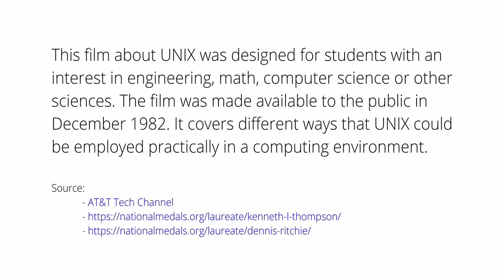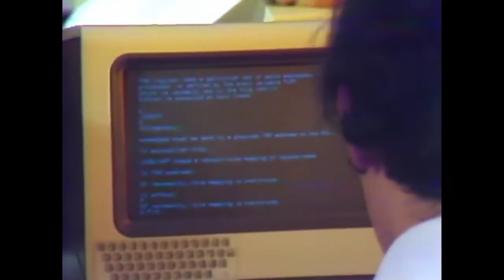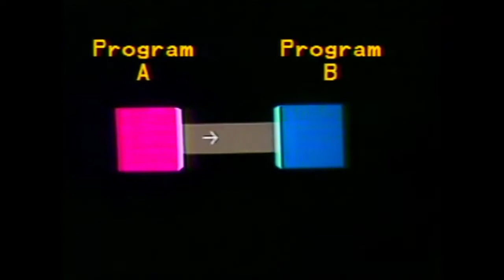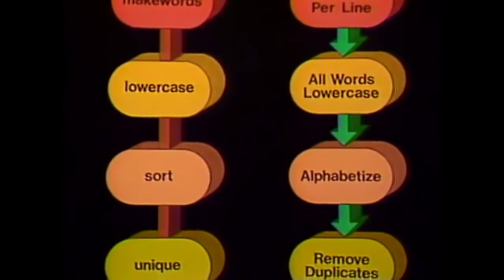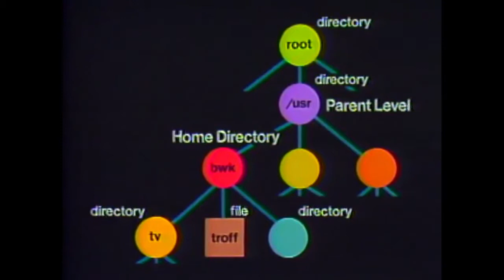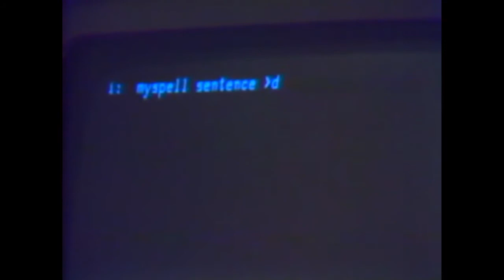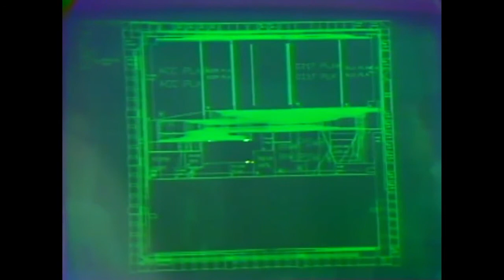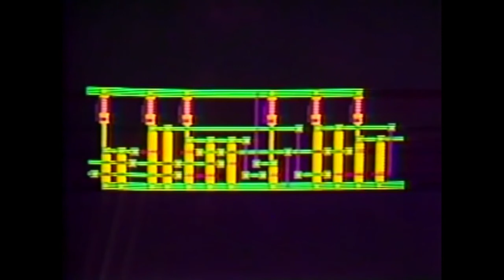UNIX: Making Computers More Productive - AT&T Archives film from 1982, Bell Laboratories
Watch new AT&T Archive films every Monday, Wednesday and Friday

In the late 1960s, Bell Laboratories computer scientists Dennis Ritchie and Ken Thompson started work on a project that was inspired by an operating system called Multics, a joint project of MIT, GE, and Bell Labs. The host and narrator of this film, Victor Vyssotsky, also had worked on the Multics project. Ritchie and Thompson, recognizing some of the problems with the Multics OS, set out to create a more useful, flexible, and portable system for programmers to work with.

What's fascinating about the growth of UNIX is the long amount of time that it was given to develop, almost organically, and based on the needs of the users and programmers. The first installation of the program was done as late as 1972 (on a NY Telephone branch computer). It was in conjunction with the refinement of the C programming language, principally designed by Dennis Ritchie.

Because the Bell System had limitations placed by the government that prevented them from selling software, UNIX was made available under license to universities and the government. This helped further its development, as well as making it a more "open" system.

This film "The UNIX System: Making Computers More Productive", is one of two that Bell Labs made in 1982 about UNIX's significance, impact and usability. Even 10 years after its first installation, it's still an introduction to the system. The other film, "The UNIX System: Making Computers Easier to Use", is roughly the same, only a little shorter. The former film was geared towards software developers and computer science students, the latter towards programmers specifically.

The film contains interviews with primary developers Ritchie, Thompson, Brian Kernighan, and many others.

While widespread use of UNIX has waned, most modern operating systems have at least a conceptual foundation in UNIX.

Footage courtesy of AT&T Archives and History Center, Warren, NJjh